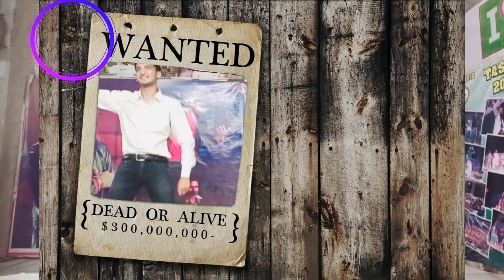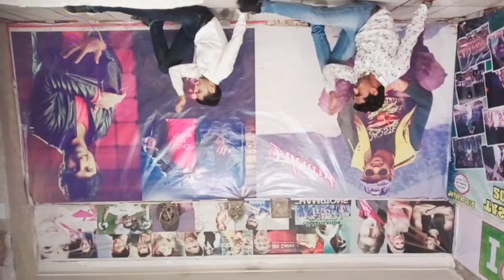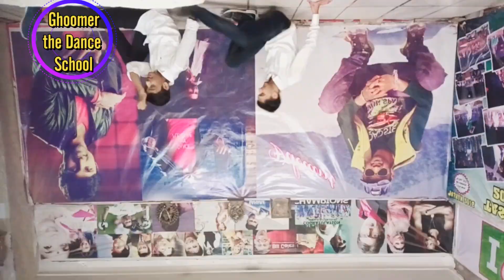Arey Pyaar Kar Le | Shubh Mangal Zyada Saavdhan | Dance Cover | Ayushmann K, Bappi Lahri